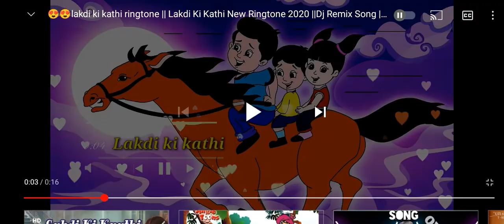lakdi ki kathi ringtone